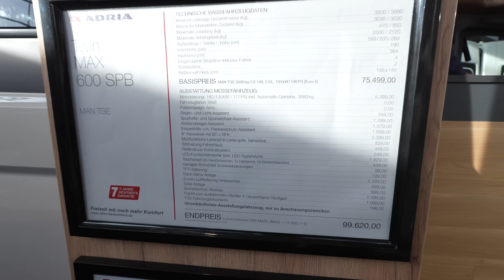Wohnmobil Campervan Adria Twin MAX 600 SPB MAN CMT 2024 mit Sandra Kapella